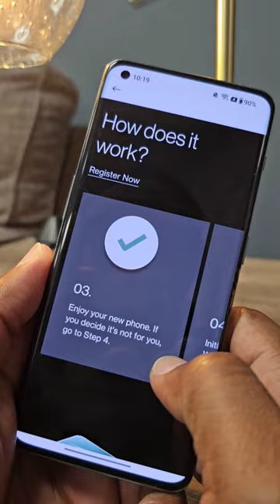Free OnePlus 11 For 100 Days?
OnePlus just announced a CrAzY new offer. Now you can try out the new OnePlus 11 for up to 100 days, and if you don't like it... Send it back! 🤯 Something tells me you'll be keeping though. 🤔